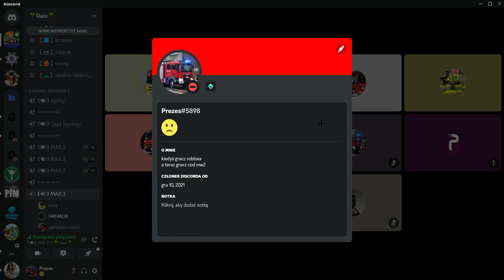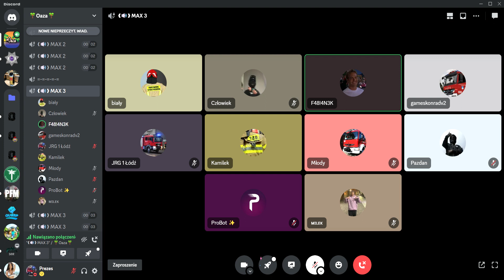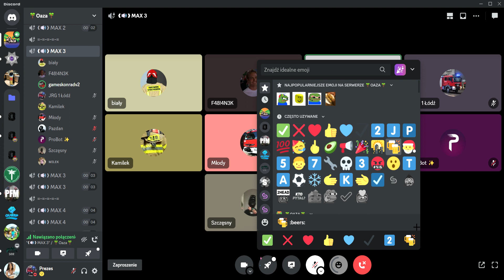zbulwersowana matka gejs konrada wbija na czat i jest 60-stką